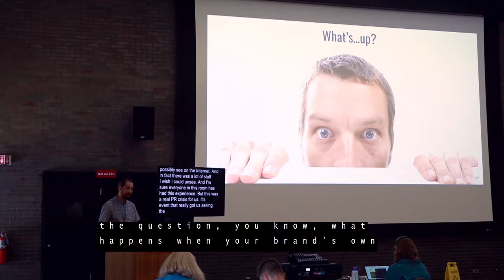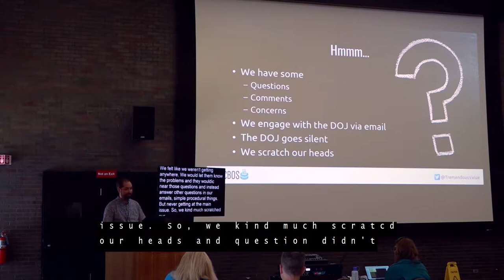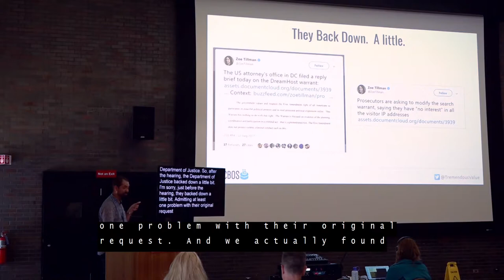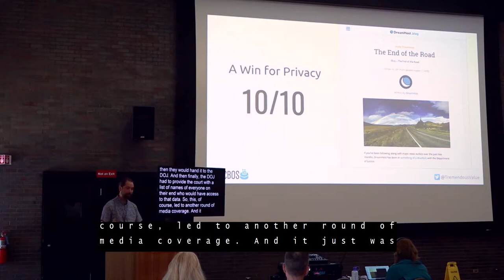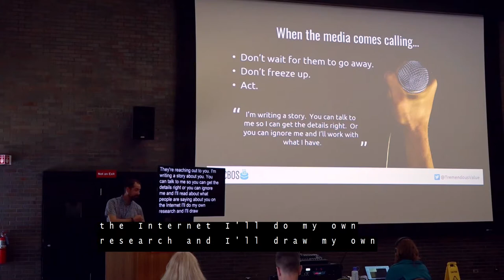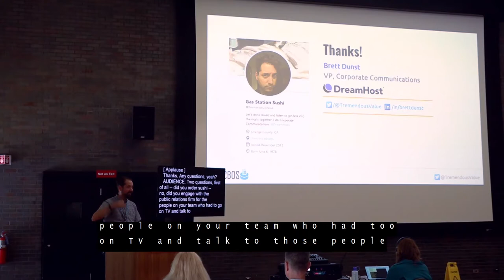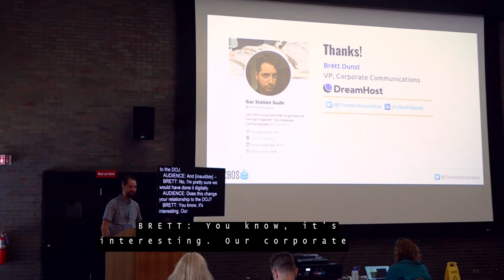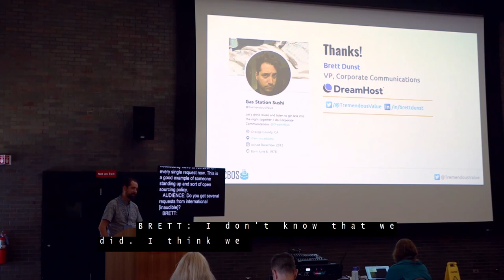Hand Over the Logs and No One Gets Hurt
Internet privacy is more important now than it’s ever been. In 2017 the Department of Justice approached DreamHost with a problematic subpoena for customer data. When the request was refused, an avalanche of international media attention followed, bringing the issue of internet user privacy to the global stage.

In this case study you’ll learn how one company used its core values to turn a public dispute over website logs with the DOJ into a wildly successful global campaign for internet privacy, AND you’ll learn why open platforms like WordPress are so important to preserving a free and open internet, especially in times of crisis.

At the end of the session you’ll better understand how to:

    Use your WordPress blog as a central component of an overall messaging strategy
    Interact with media to tell your story
    Turn your brand’s core values into media talking points
    Navigate the treacherous waters of political brand involvement while maintaining an ostensibly neutral stance

Brett Dunst

A passionate communications strategist and fierce branding advocate, Brett Dunst believes that a brand’s unique voice and tone can often be its most valuable differentiator in a crowded marketplace. Having managed marketing, corporate communications, press/analyst relations, and more at DreamHost for nearly two decades, Brett is passionate about brand storytelling.

Brett currently serves as Vice President of Corporate Communications at DreamHost where he oversees communication strategy and public policy.